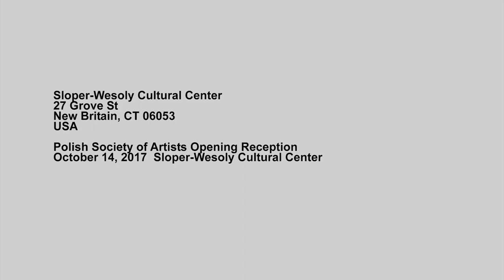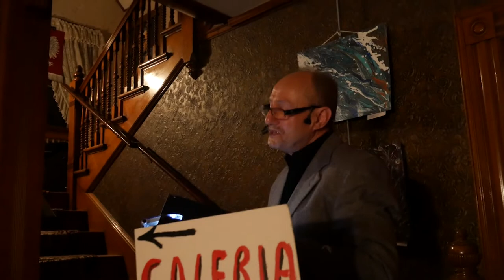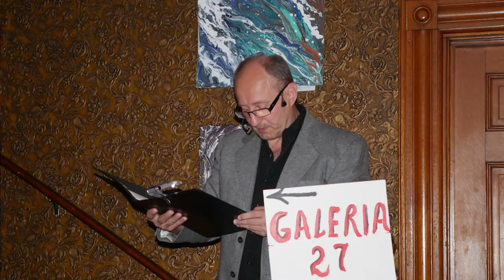Polish Society of Artists Art Exhibition 2017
Sloper-Wesoly
USA        October 14, 2017
Exhibit Opening Reception with featured artists:  Dorota Jaworski, Zofia Soto, Ewa Sliwowski, Jerry Malinka, plus a guest artist